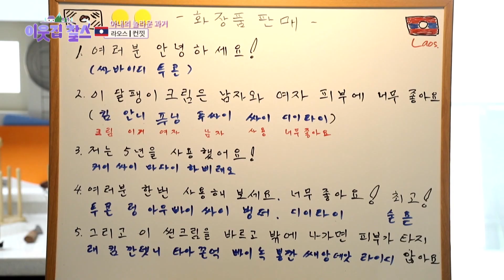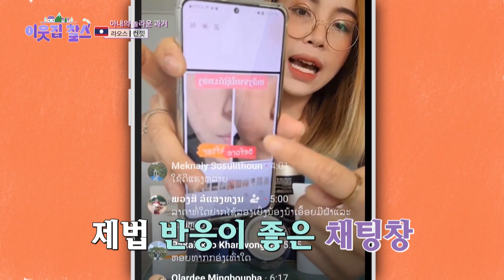She's a Business Woman😲 [My Neighbor Charles : Ep.408-3] | KBS WORLD TV 231106